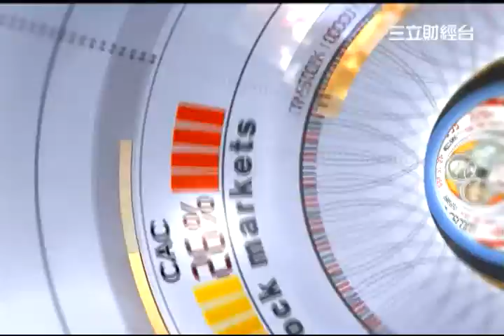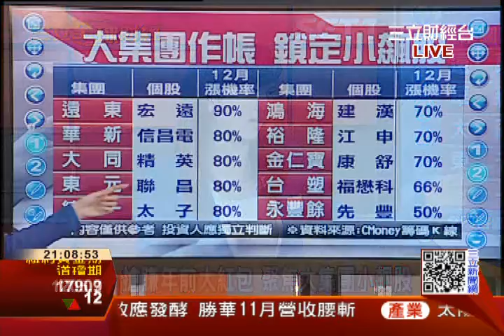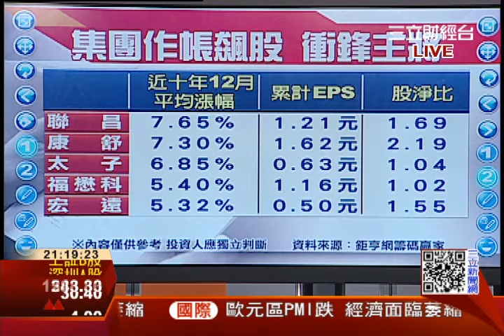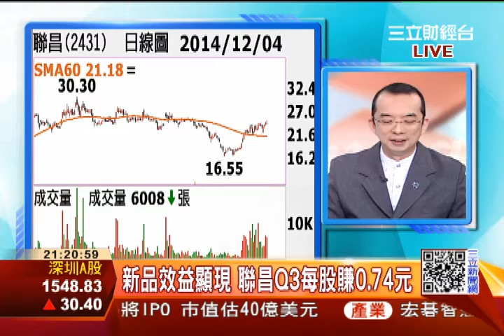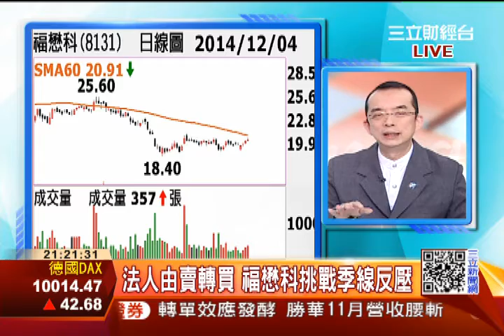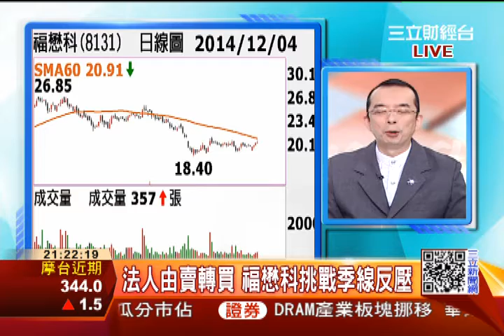大集團小飆股 搶賺年前大紅包 | 三立全球財經 | 三立財經台CH88|財經主播 范益華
1.看大買小搶紅包 集團作帳年底衝刺
2.資增人氣指標股 後市多空專家剖析
3.政策利空淡化?! 營建熱炒入帳題材